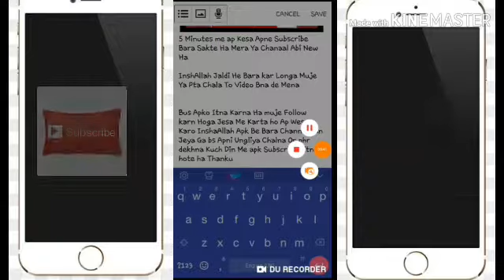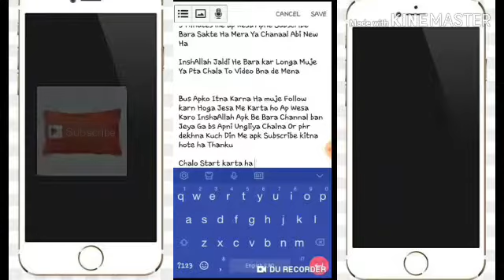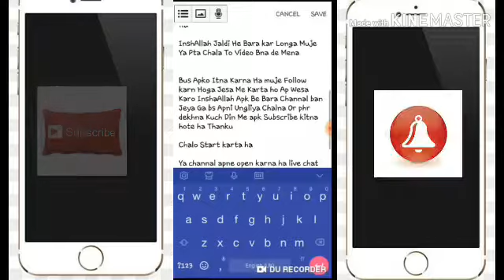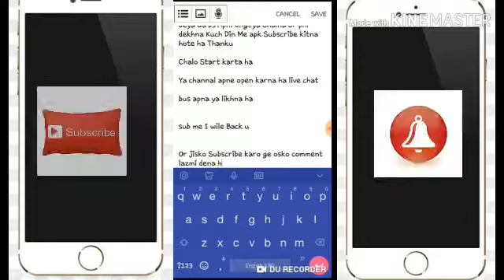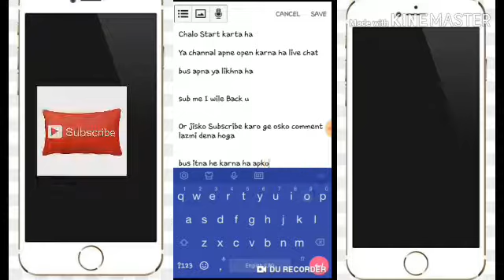Apne Subscribe kesa barye 5 mint me 10 subscribe From Youtube